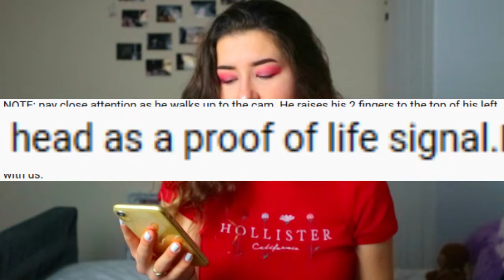CONSPIRACY THEORIES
Today I'm gonna talk to you guys about some conspiracy theories. I've never done this before, but I'd like to do it again.

Lemme know if you guys would like more of these types of videos!

I N S T A G R A M: sannelyanne
S N A P C H A T: mynameis_sanne
T W I T T E R: SanneLyanne